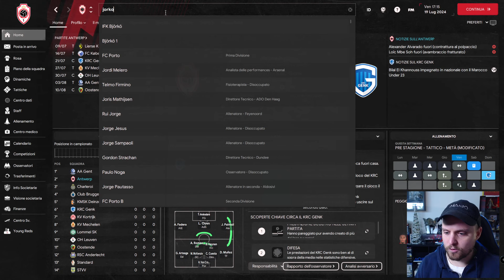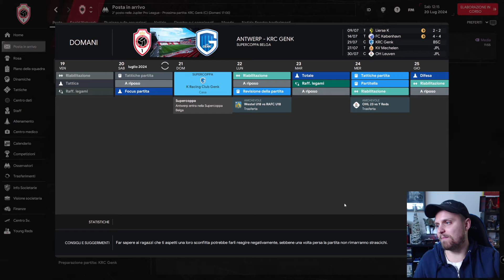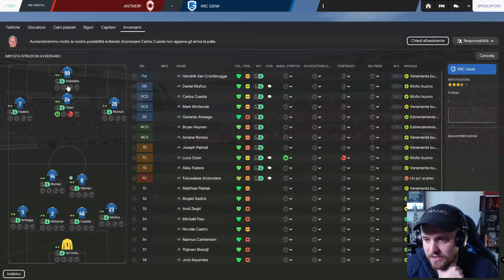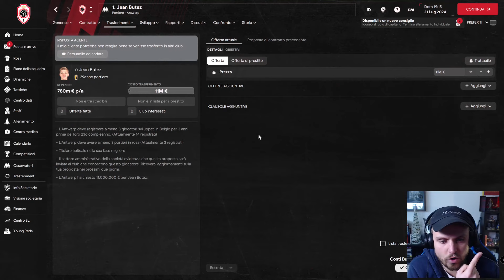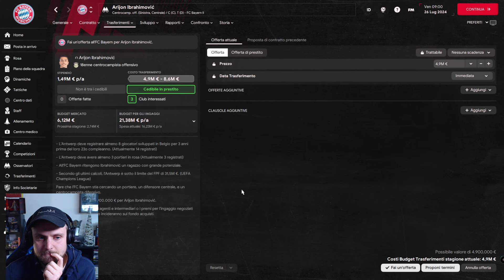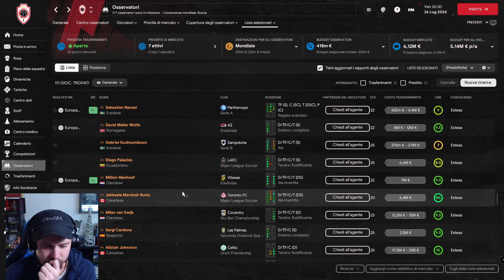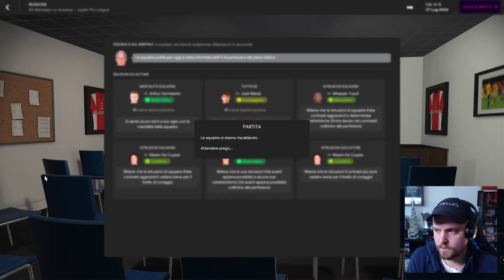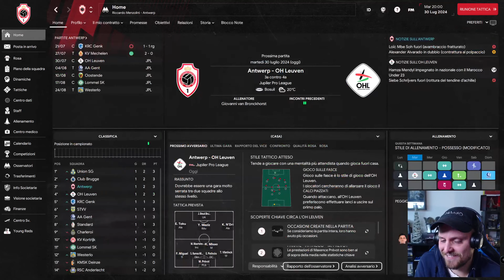DOPPIO ACQUISTO PER IL SALTO DI QUALITA'!! ESORDIO STAGIONALE E PRIMO PSCIDORAMMA?? STG2 EP3 LIVE